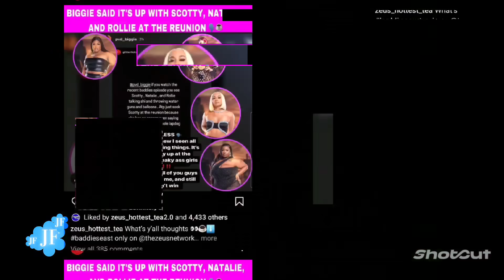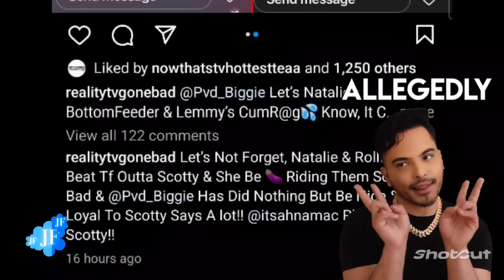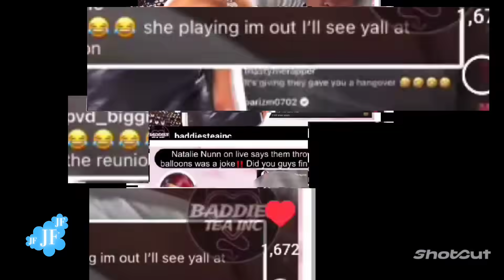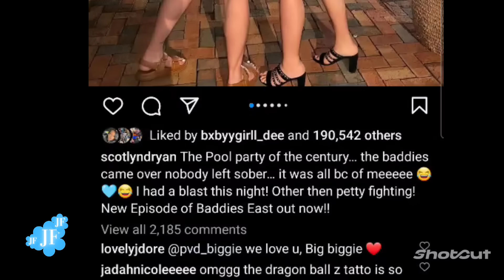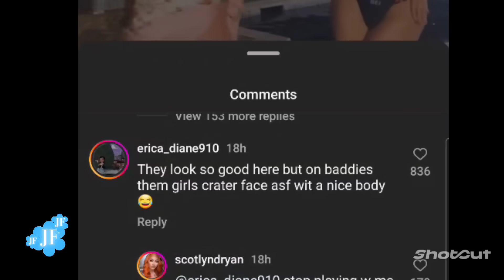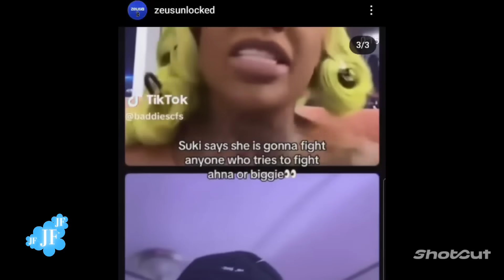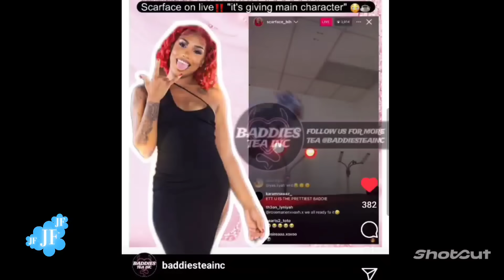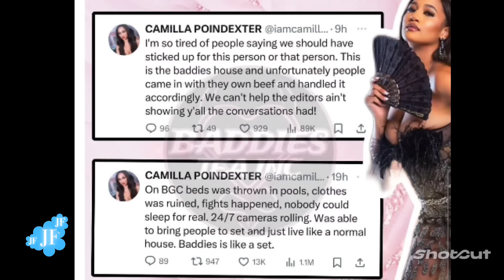BADDIES EAST BIGGIE says "IT'S UP" for NATALIE & SCOTTY at REUNION | BOTH RESPOND & HOUSE B TOO